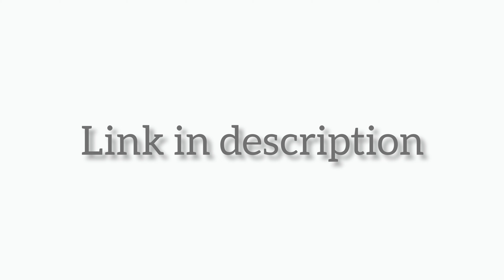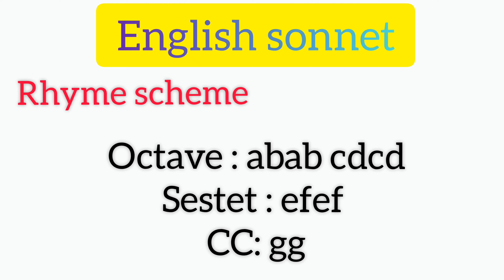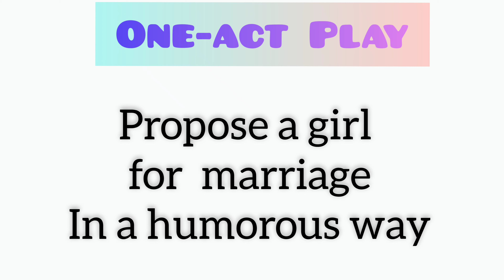literaryterms "Sonnet,one-act play, Chronicle play" meanings in Bengali 🎓